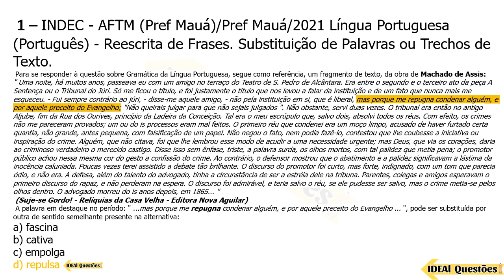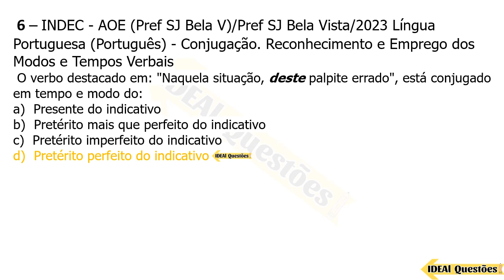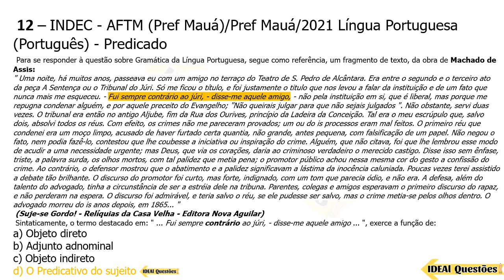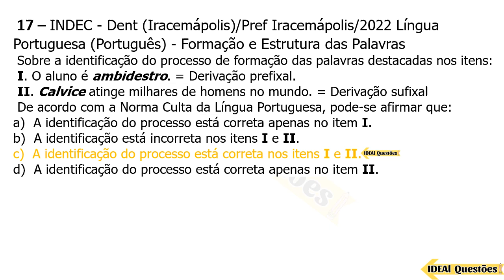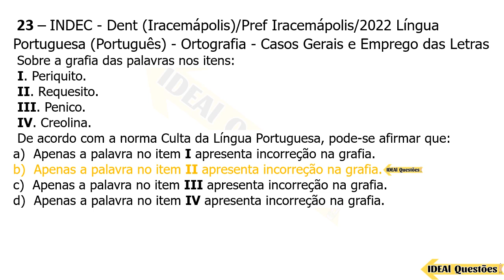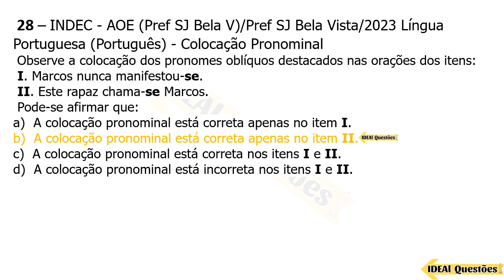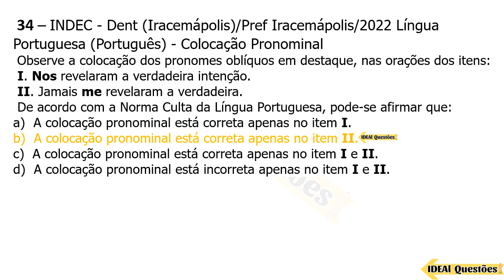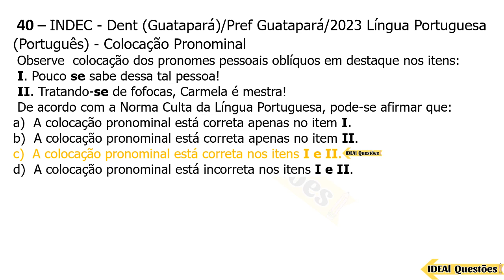40 QUESTÕES MAIS COBRADAS EM CONCURSOS | LÍNGUA PORTUGUESA PARA CONCURSO PÚBLICO | BANCA INDEC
IDEAL Questões.

Questões De Concurso  - 40 QUESTÕES MAIS COBRADAS EM CONCURSOS | LÍNGUA PORTUGUESA PARA CONCURSO PÚBLICO | BANCA  INDEC - IDEAL Questões .

CONHECIMENTOS ESPECÍFICOS  ..